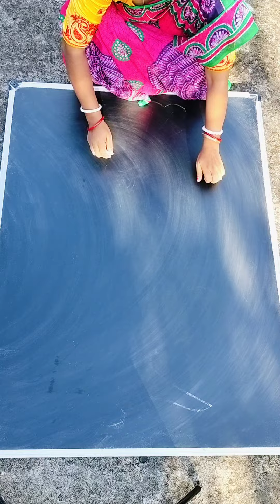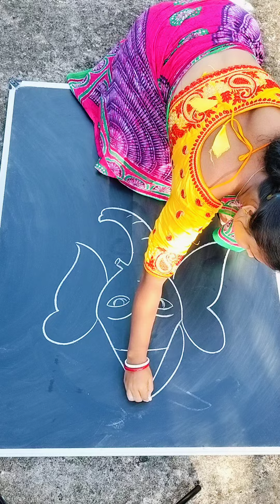Easy Ganesh Drawing Tutorial Step by Step @ArtPriya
Easy Ganesh Drawing Tutorial Step by Step